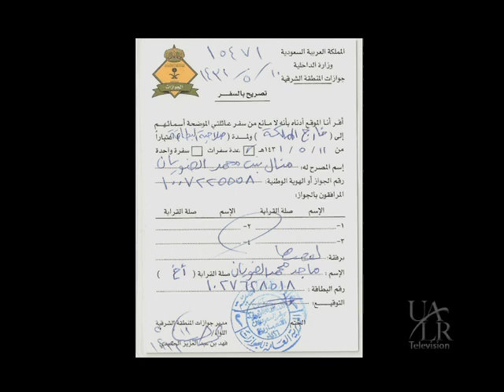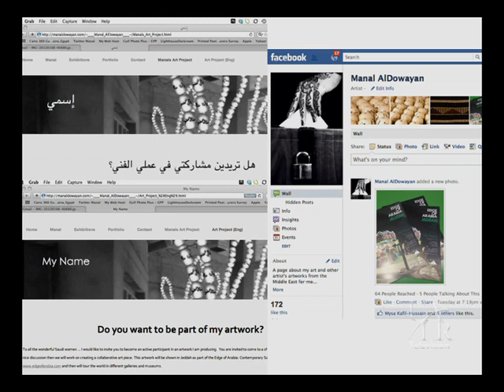Promo Manal Al Dowyan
"I Am:  Arab Women in Islamic Society"
Renowned Saudi Arabian artist Manal Al Dowayan discusses her exhibit, "I AM", and addresses questions surrounding the role of women in her home country.

Al Dowayan is one of Saudi Arabia's foremost artists.  Her art has been exhibited across the world and are part of the permanent collections of the British Museum and the Jordan National Museum of Fine Art.